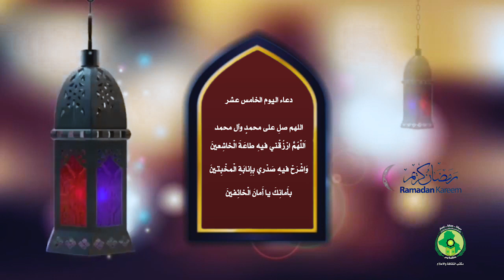دعاء اليوم الخامس عشر من شهر رمضان المبارك